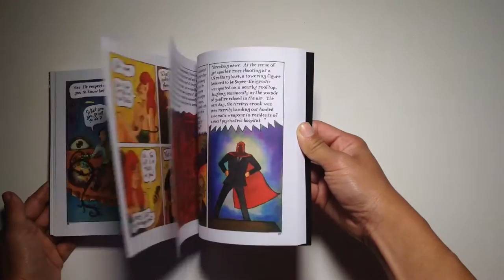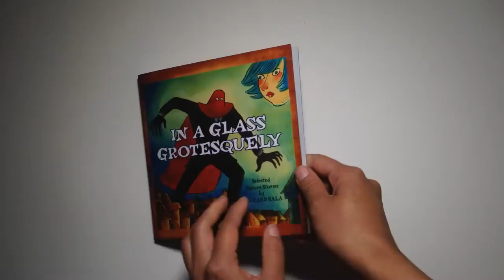In a Glass Grotesquely by Richard Sala - video preview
In a Glass Grotesquely
by Richard Sala

136-page full color 7" x 7" softcover • $19.99
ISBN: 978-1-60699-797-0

A suite of related short mysteries and thrills, all depicted in Sala's trademark colorful watercolor washes and sharp, detailed line-work. Rising from the crumbling pages of some forgotten (and nonexistent) pulp magazine comes the diabolical villain Super-Enigmatix. Following in the bloody footsteps of master criminals such as Fantomas, Fu Manchu, or Professor Moriarty, Super-Enigmatix is ruthless, cunning, and thoroughly evil. His only goal is to spread fear and cause chaos — but does he want to destroy civilization, or save it? Not even his loyal army of female commandos can guess his real motives, or his true identity. Will he fall at the hands of the unhinged music professor turned homicidal fiend who calls himself Phantasmiac? Or Quadrummando, the Undead Shaman? And who is the Cardinal?